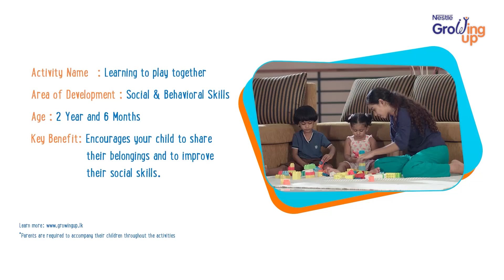Learning to play together